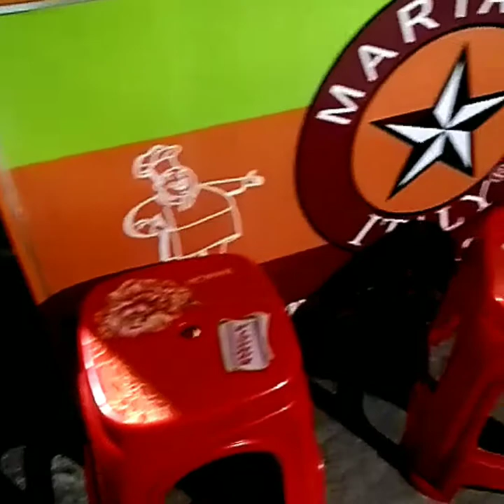Martabak Italy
Google Indonesia